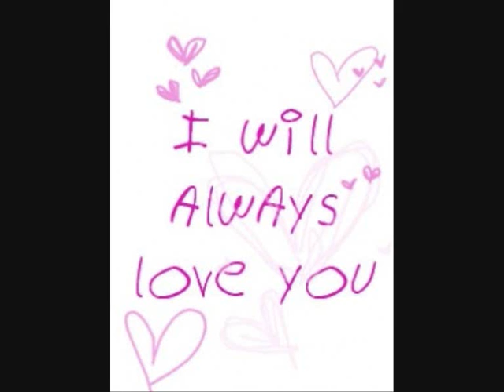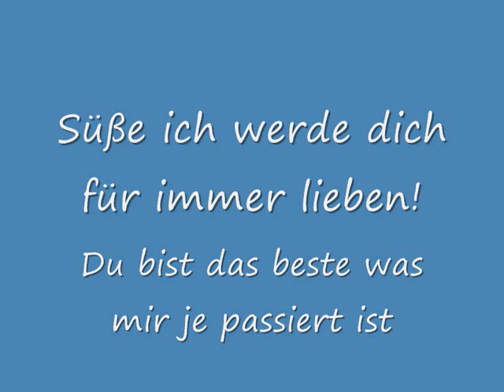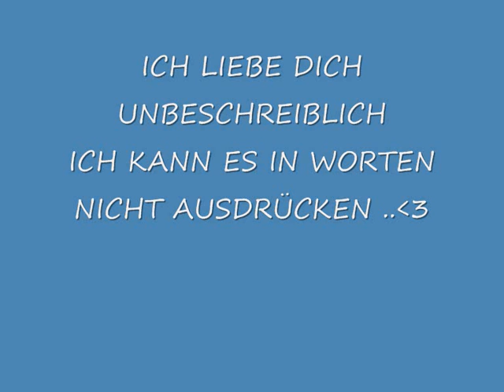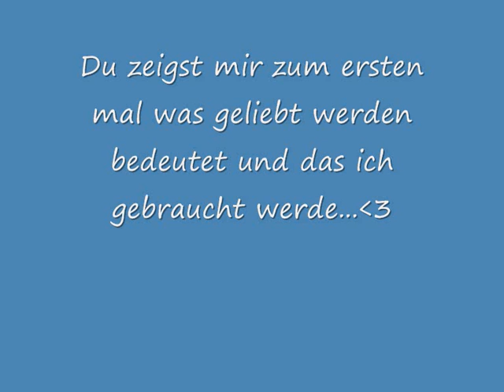Plain White T's - 1234 Ich Liebe Dich